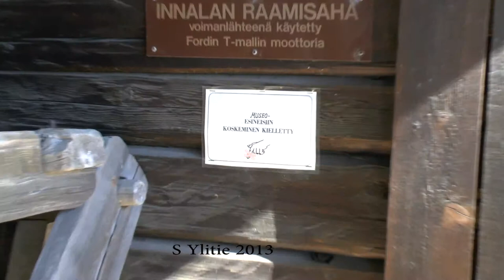Innalan raamisaha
Innalan raamisaha Valkeakoskella Kauppilanmäen museolla.